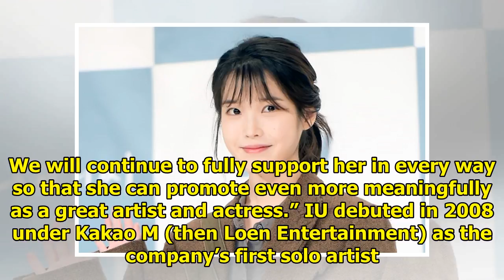IU Renews Exclusive Contract With Kakao M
Display. Sharethrough. Soompi.1x1 IU has decided to stay with her agency of 10 years! See Also: Acto...